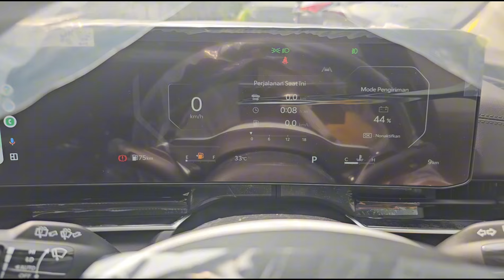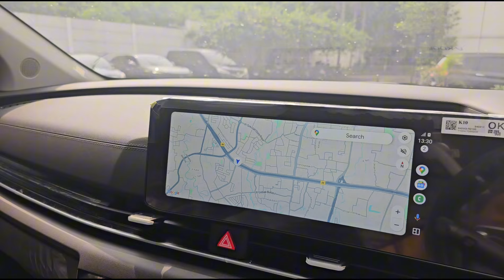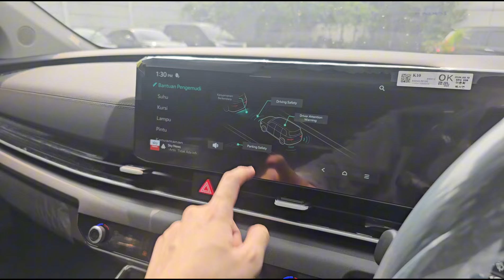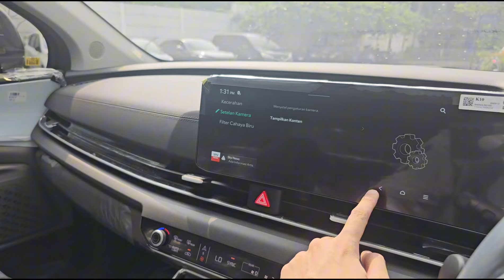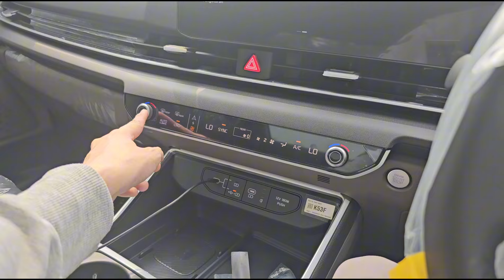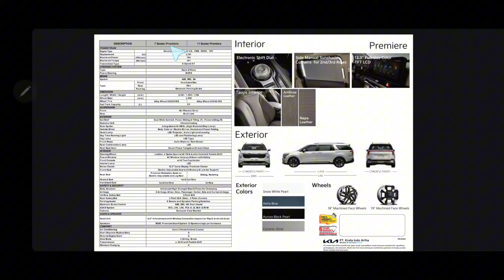Spec Walkaround KIA Carnival Dynamic 11 Seater [KA4] Facelift - Indonesia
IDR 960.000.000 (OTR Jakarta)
Pembelian daerah Jabodetabek bisa hub: Rifqi